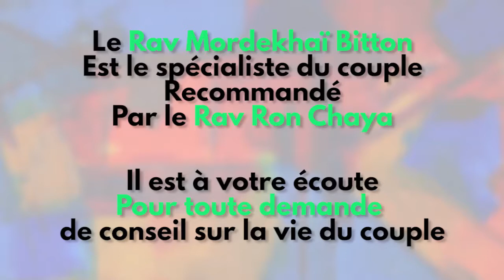Le Dictio'Couple ... T comme Tromperie - Rav Mordekhaï Bitton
Spécial Chalom dans le couple : Dimanche 23 Février et Lundi 24 Février à Lyon et du mardi 25 Février jusqu'au Dimanche 1er mars 2020 à Paris.

T ... comme Tromperie : La tromperie est un échappatoire dû à un manque dans le couple. Malheureusement elle amène au divorce et alors à ce moment la personne regrette d'avoir trompé. Mais pourquoi elle n'a pas pensé à cela avant la faute. ?

Je recommande à tous ceux qui en éprouvent le besoin de contacter le Rav Bitton pour des conseils sur le couple. Toutes les bénédictions sont liées au Chalom dans le couple.
Des solutions existent, il faut demander ! - Rav Ron Chaya

Cliquez sur le lien être en contact direct WhatsApp avec le  Rav Ron Chaya